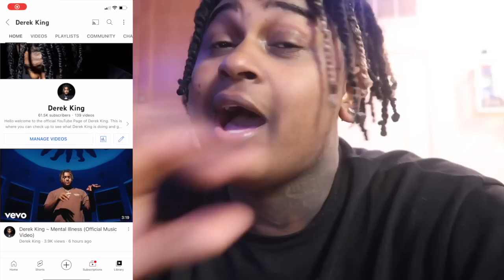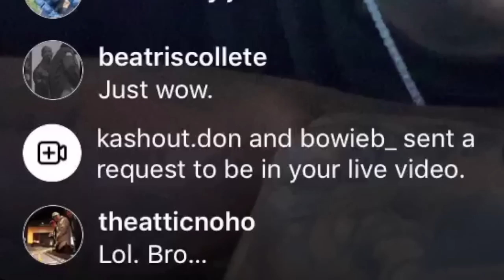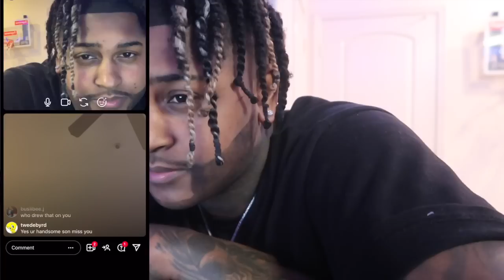I GOT BEARD SURGERY!! WORST IDEA EVER!!! DUB, BABY RICH, POUDII, JT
Stream New Song!